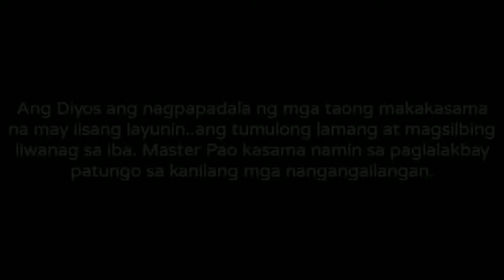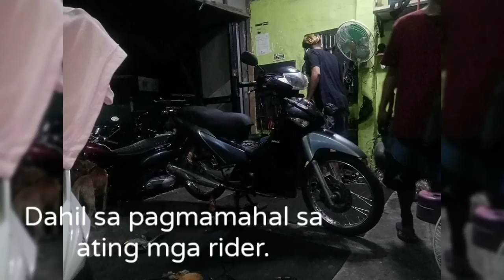ALAGANG MASTER PAO PAGDATING SA MAKINA NG MOTORSIKLO AT KASAMA SA MGA CHARITY